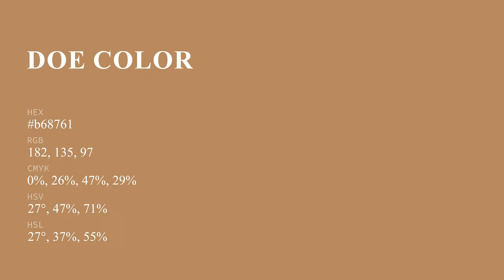Doe color b68761 hex color - Yellow color - Cool color b68761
What color is Doe ? b68761 hex color - Yellow color - Cool color b68761

Hex b68761 Color Code is also known as Doe color.